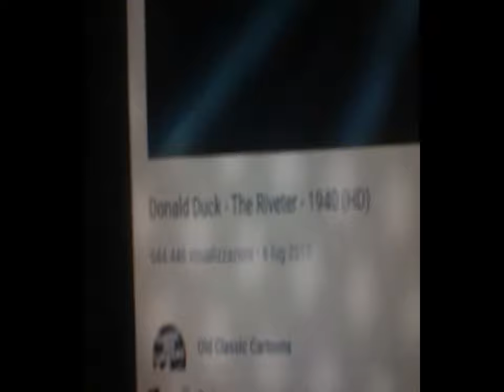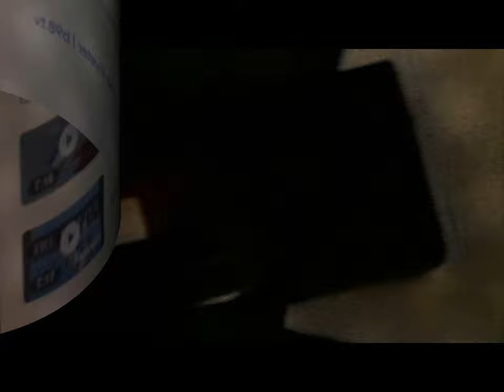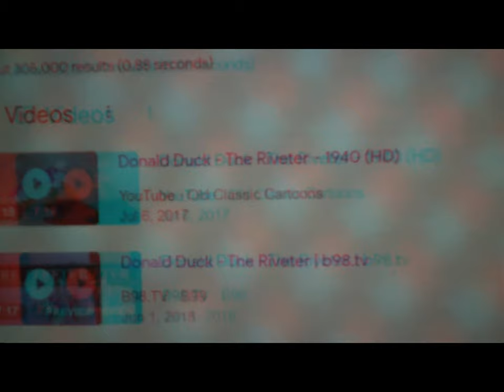thru MAGIX&Bloggie Test divertissement 2d & 3d [by Sergio Conegliano]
hru Bloggie Sony 3d & MAGIX video deluxe 17 premium Test divertissement 2d & 3d [by Sergio Conegliano] {} ref. # - Donald Duck 'The Riveter' 1940 Walt Disney